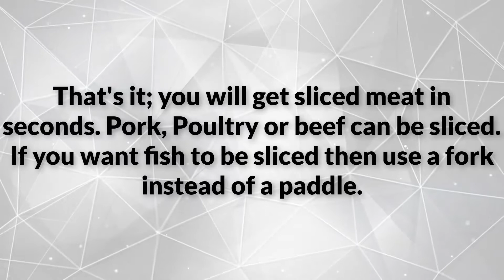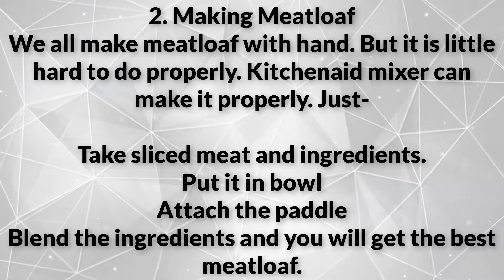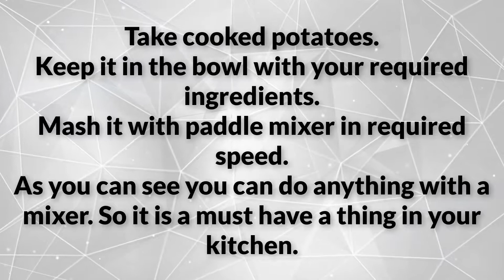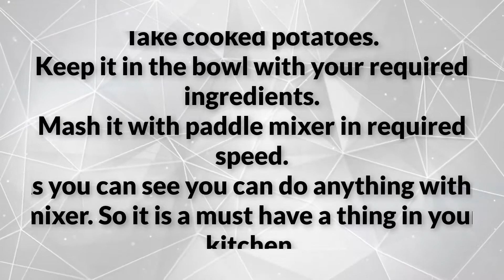How to Use Kitchenaid Mixer